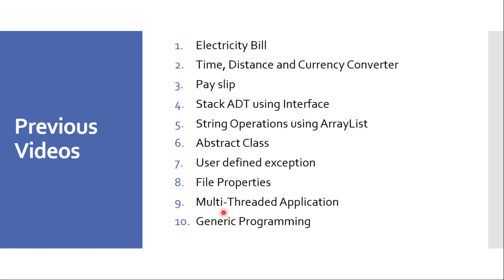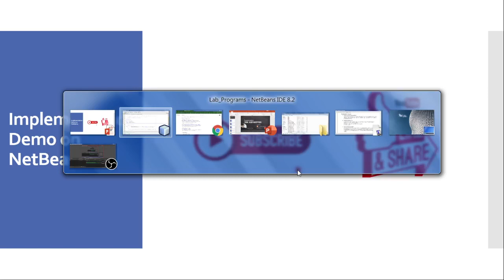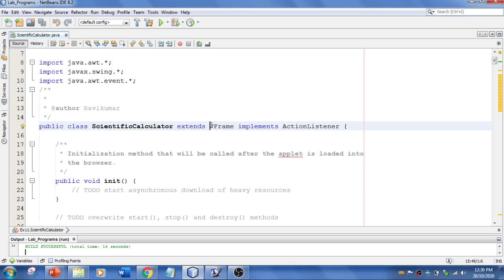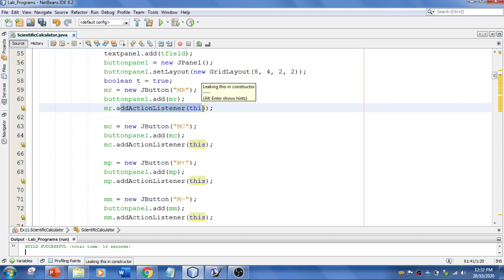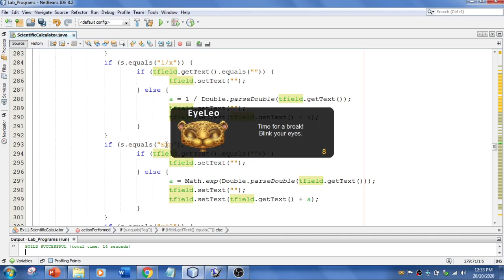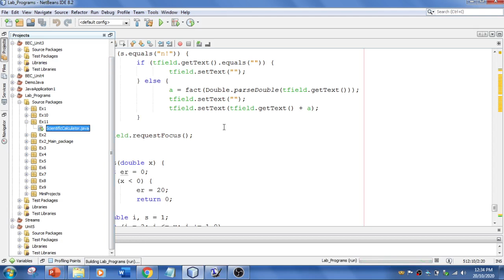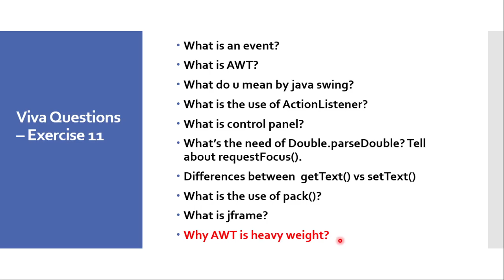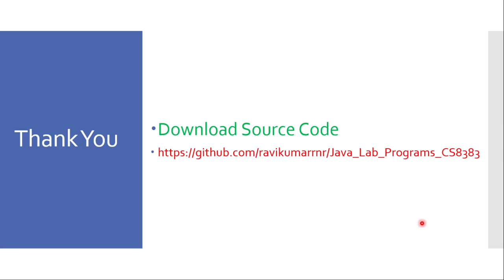#13 (Java Lab Ex 11) Scientific Calculator using Swing | CS8383 | NetBeans IDE | RK KEYNOTES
In this video, I have explained scientific calculator application program using Java Swing with NetBeans IDE.

Design a calculator using event-driven programming paradigm of Java with the following options. a) Decimal manipulations b) Scientific manipulations